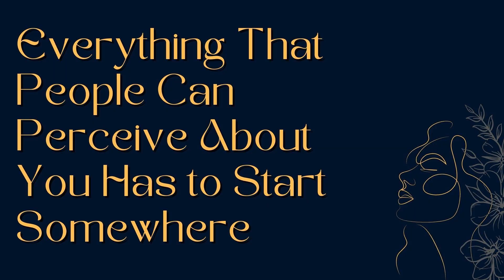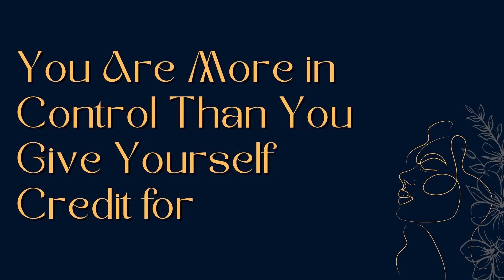What a Dream of a Sister Dying Means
Watch this video and focus on the following themes to get to the bottom of your dream's meaning. It's not what you think!

Fact: Your brain emits alpha, beta, gamma, delta, and theta waves.
Fact: You are only using a TINY FRACTION of your brain's frequency waves in your day to day life.
Can you imagine how much more EFFECTIVE you can be if you learned to use ALL your brain waves to improve ALL areas of your life?

The General Meaning of a Sister Dying in Your Dreams
Can You Trust People?
Coping with Loss
How Do You Deal with Change?
A Dying Sister Can Indicate a Yearning for the Past
A Dying Sister Can Indicate a Longing for the Future
The Worst Feeling?
Dreams of Sister Dying Can Indicate Issues with Your Relationships
A Dying Sister Is a Powerful Symbol
A Dying Sister Can Mean a Sense of Disconnection
The Death of a Close Sibling Can Represent Change
You’re Experiencing Profound Spiritual Confusion
Everything That People Can Perceive About You Has to Start Somewhere
You Are More in Control Than You Give Yourself Credit for
Dreaming of the Absence of Your Sister
What Does It Mean to See a Dead Sister in a Coffin?
Dreaming of Your Little Sister Dying